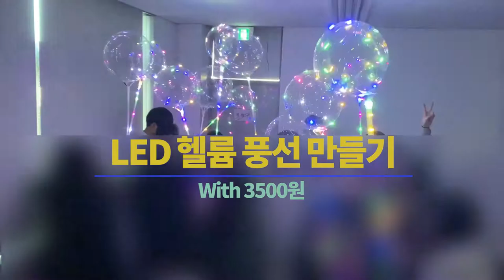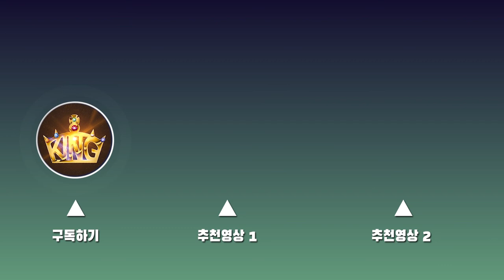[중1 자유학년제 수업] LED 헬륨 풍선 만들기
어두운 밤 축제에서 볼 수 있는 반짝반짝 빛나는 헬륨풍선
사려고 보면 10,000원정도 하는 가격에 선뜻 사기가 어려웠죠?
사실 저렴한 가격으로 구매하여 만들기가 가능합니다.
오늘은 LED 헬륨 풍선을 만들어보아요!
헬륨가스, 건전지, 기체의 성질에 대해서 조사해봅시다!